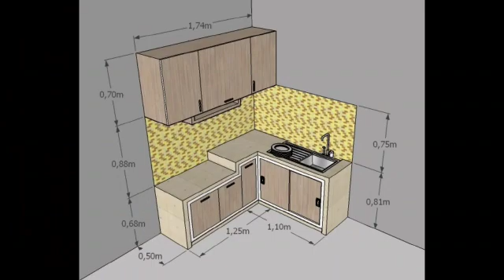Kitchen set dapur sidoarjo minimalis cantik murah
kitchen set murah minimalis cantik
Kitchen set mebel interior minimalis

Lemari Pakaian Mebel Interior Surabaya
Bed ranjang
Meja Rias
Wardrobe
Desain Kamar tidur
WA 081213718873